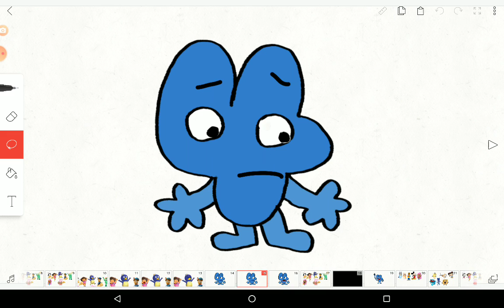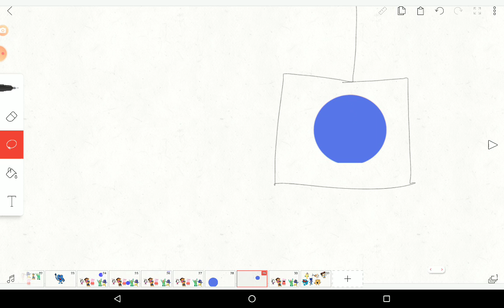character elimation s2 E8: the shocking elimation